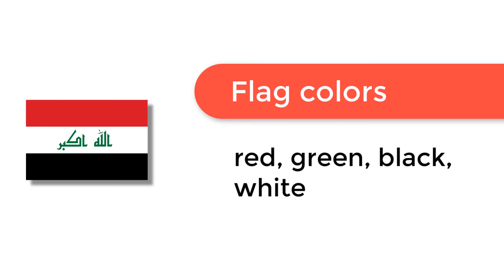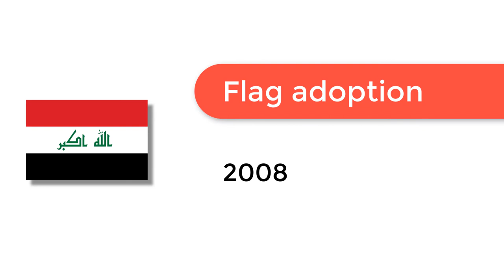Flag of Iraq - 🌍 How to Draw the Iraqi Flag - SVG Vector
- Flag of Iraq: Check out how to draw the flag of Iraq. Let’s discover how to draw the national flag of Iraq in a few minutes. Discover the national flags of all the countries in the world.